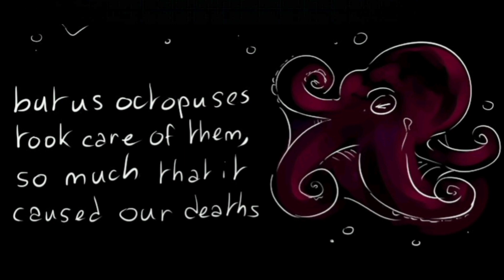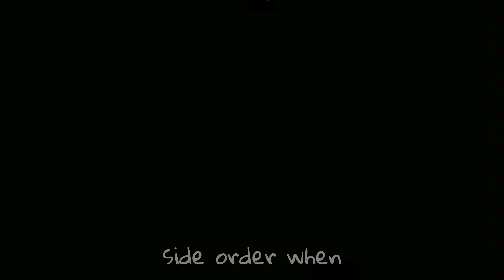Selfish | Splatoon Comic Dub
Original comic by @FernShawArt on Twitter.

Marina thinks about the life and sacrifices of the octopi, but decides that she does not want to continue this route.
She'll be selfish. For Pearl.

Voice by @JuicyJuro(Myself!)